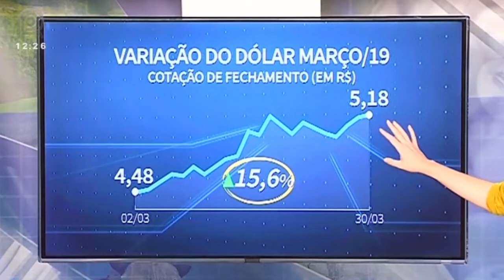Corrida aos supermercados provoca alta de produtos da cesta básica; Entenda!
Com a corrida aos supermercados, por conta do avanço do coronavírus, a demanda por itens da cesta básica aumentou. De acordo com a consultoria Cogo –  Inteligência em Agronegócio, o feijão subiu 93,7% nos últimos 30 dias. Para o arroz, a alta foi de 4% e para o leite longa vida (UHT), 36,4%.

Assista também pela sua TV:
NET: 185 e 685
Sky: 164
OiTV: 179
ClaroTV: 185
Parabólica Analógica: banda C na Star One C2
Parabólica Digital: Star One C2